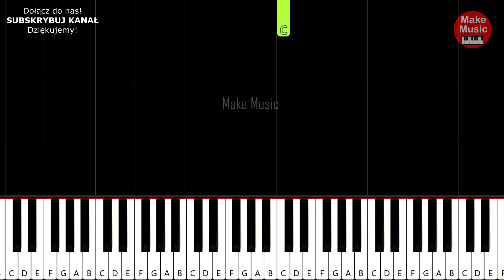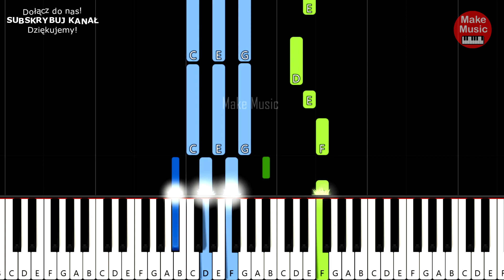Andre - Kasiu Kasieńko 🎹 Piano Keyboard Tutorial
Zobacz tutorial (pianino,  keyboard) jak łatwo można zagrać piosenkę disco polo "Andre - Kasiu Kasieńko". Łatwa wersja do nauki gry dla początkujących.